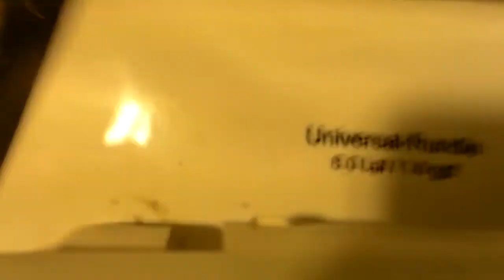4822: 1997 Universal Rundle Atlas Toilet 2